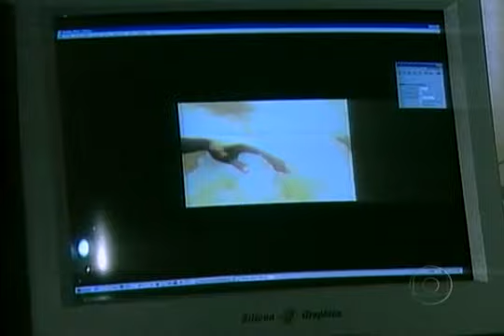Vídeo Show - Os segredos da abertura de O Clone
Bastidores da abertura de O Clone, que foram mostrados originalmente no Vídeo Show, em 2001 e que foi mostrado novamente, por ocasião da reprise da novela, agora em 2011. Na abertura, participou o modelo Floriano Teixeira.